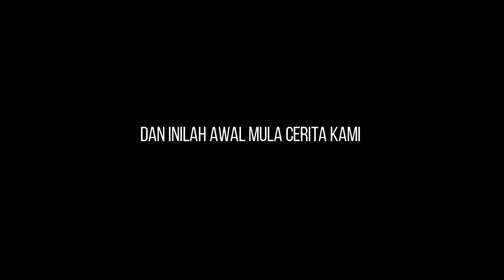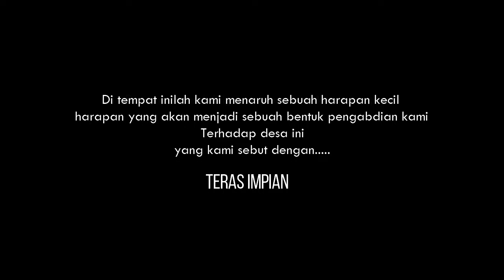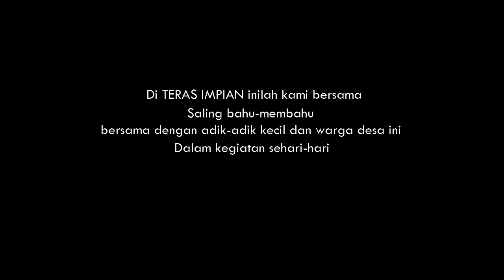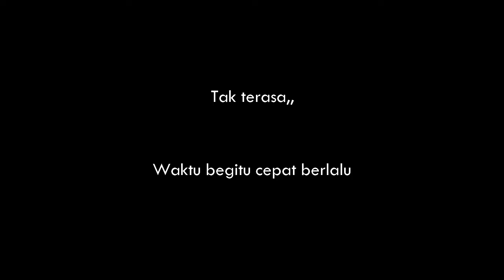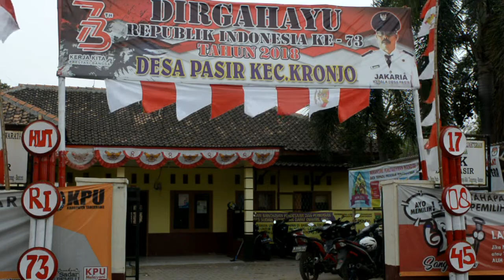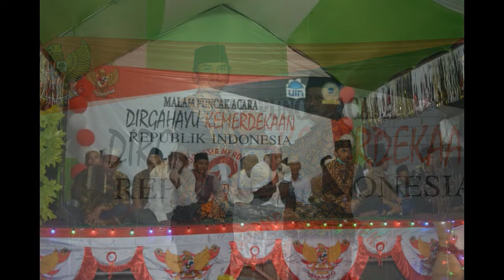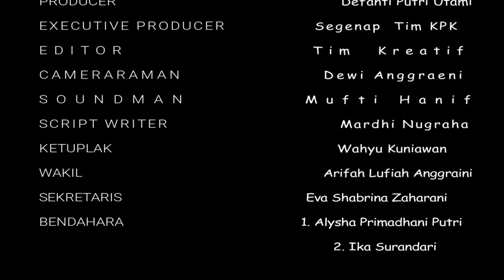Film Dokumenter-KKN 025 Kemilau Pasir Kronjo 2018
Film dokumenter ini merupakan bentuk cinta kami pada Desa Pasir Kronjo, keseharian kami selama KKN disana. Bukan hanya sebuah desa, namun sudah seperti Tempat Indah Penuh Kenangan, memberikan sejuta pengalaman yang mungkin tak akan kami dapatkan ditempat lain.
Tak ada yang lebih indah dari pada Kenangan dan Tak ada yang lebih berharga dari sebuah Pengalaman..
Terima Kasih untuk PPM UIN Jakarta, Dospem Bapak Dr. Hasyim Asy'ari yang telah membimbing 19 orang mahasiswa untuk mencari pengalam berharga di Desa Pasir Kronjo. Semua pihak yang terlibat dalam video ini.